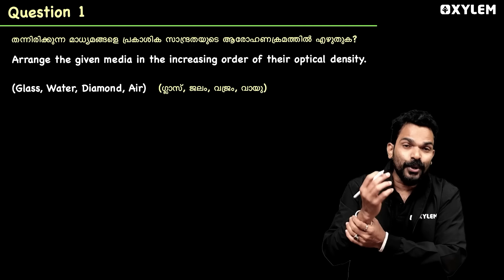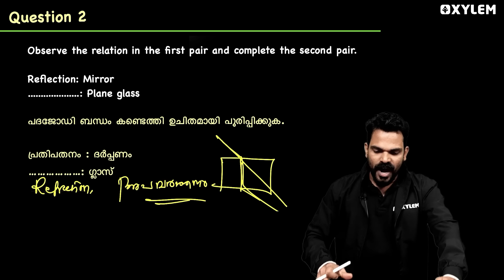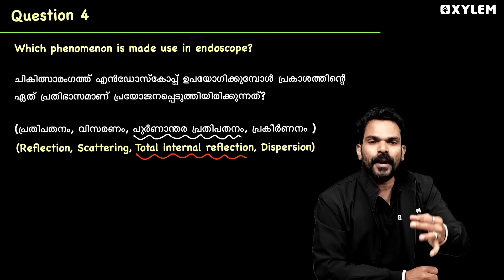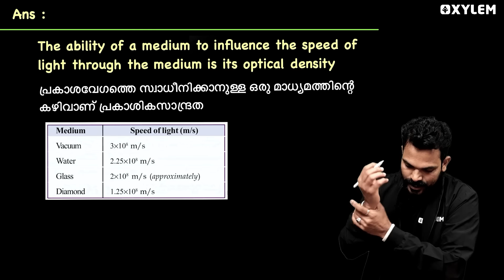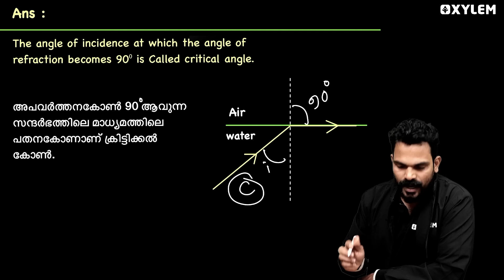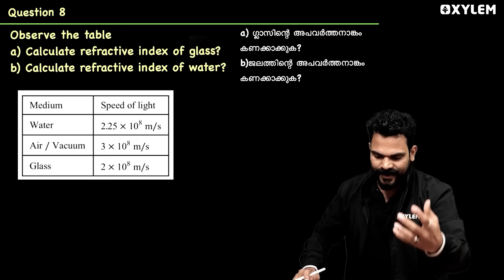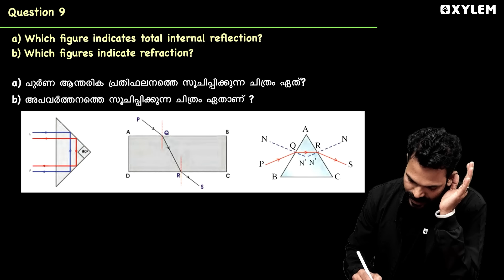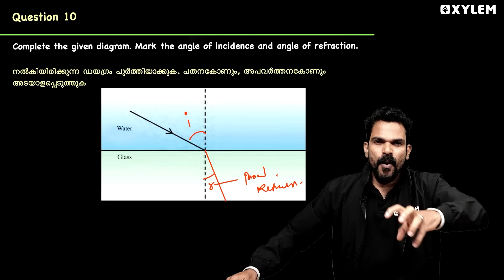Class 9 Physics | ഓണപരീക്ഷാ ചോദ്യപേപ്പറിലെ 10 ചോദ്യങ്ങൾ | Xylem Class 9